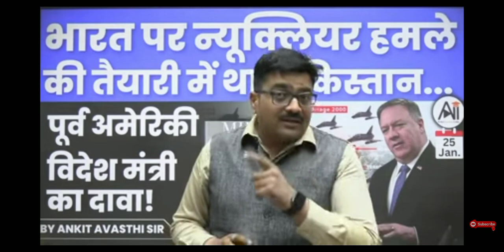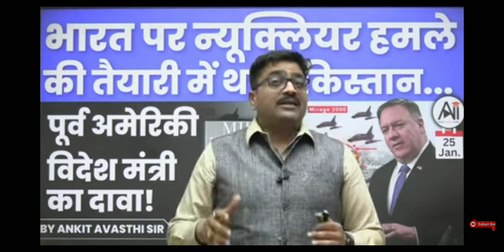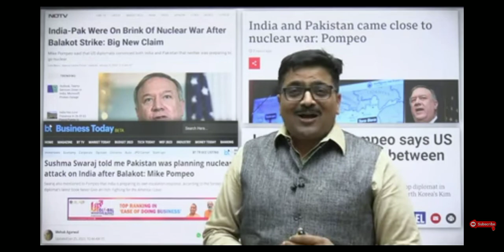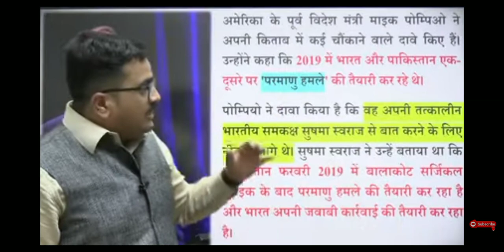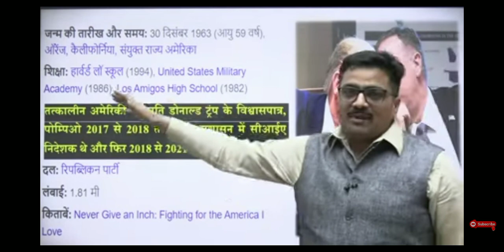भारत पर न्यूक्लियर हमले की तयारी में था ।पाकिस्तान by अंकित सर